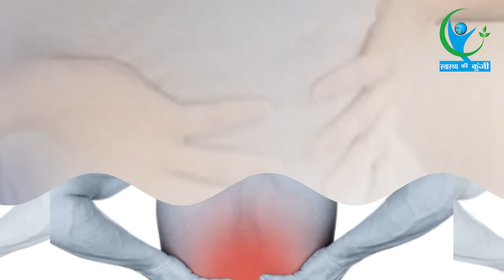एक्युप्रेशर से पीठ दर्द के मरीजों को मिलती है राहत, देखें ये वीडियो | Acupressure Therapy Benefits